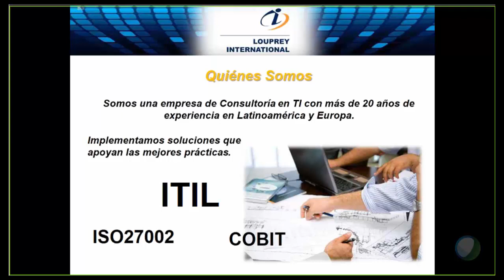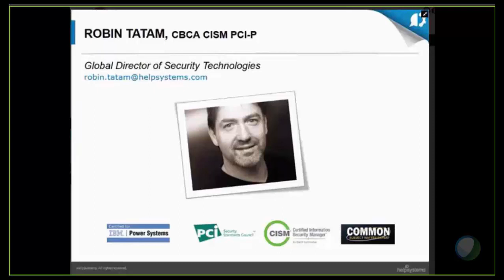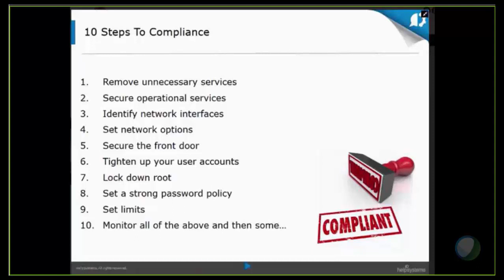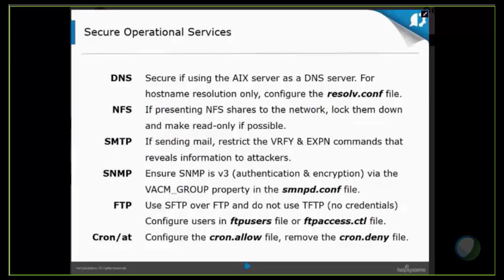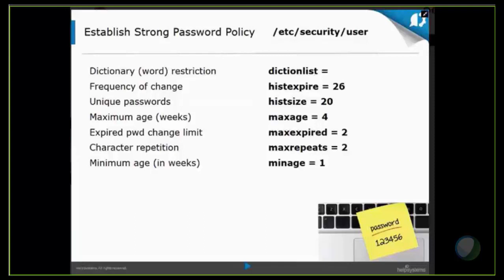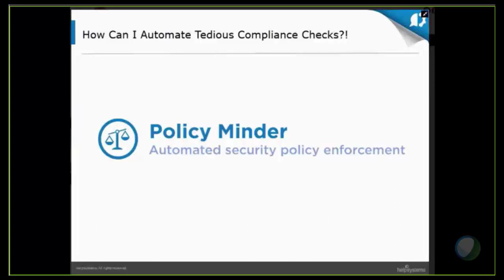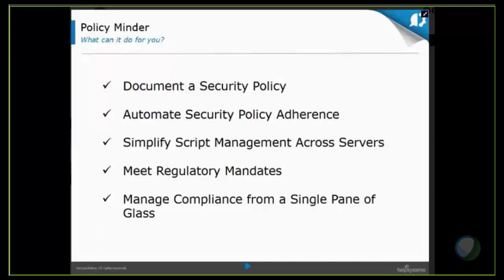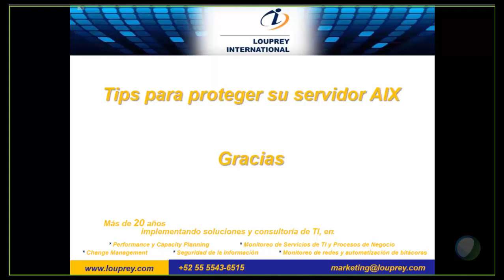Tips para proteger su servidor AIX